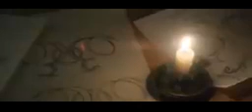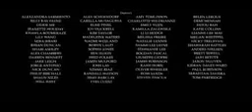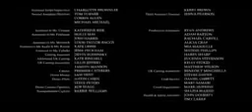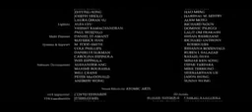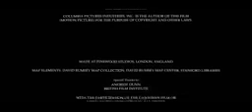Hamupipőke film teljes film magyarul